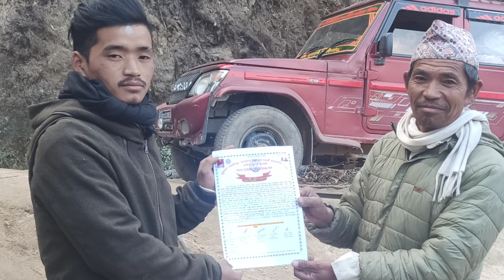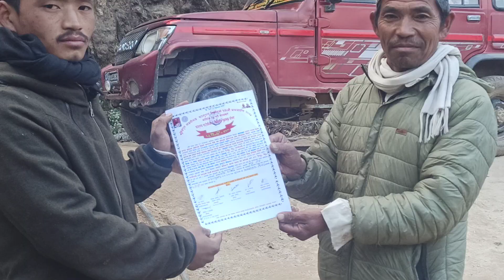22 November 2020